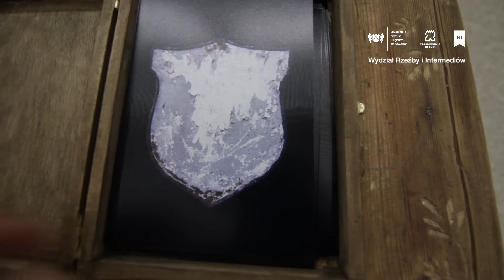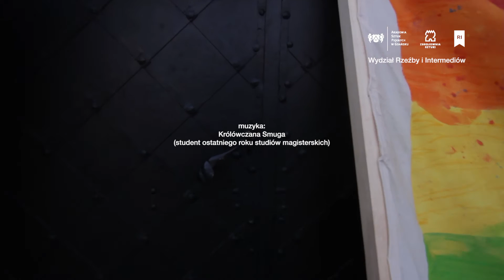Wydział Rzeźby i Intermediów Akademii Sztuk Pięknych w Gdańsku